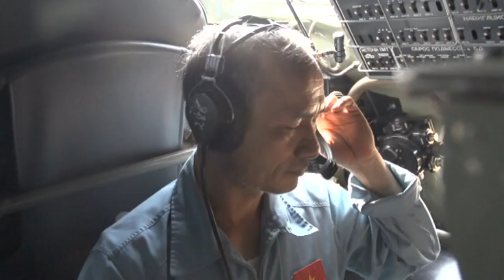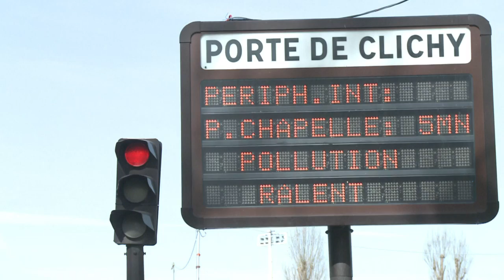AFP - Le JT, 2e édition du lundi 10 mars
AFP - Le JT, 2e édition du lundi 10 mars. Durée: 01:48 -Aviation: recherches étendues après la disparition mystérieuse d'un Boeing de Malaysia Airlines -Enquête: décision vendredi sur le retrait demandé par Sarkozy des enregistrements de Buisson -Ukraine: course contre la montre du pouvoir ukrainien pour garder la Crimée -Obsèques: un dernier adieu émouvant et joyeux pour Alain Resnais -Environnement: avec le beau temps, les problèmes de pollution aux particules fines reviennent